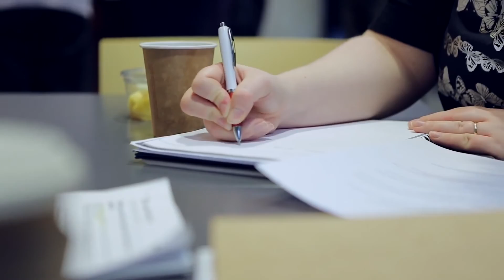Biological Sciences | University of East Anglia (UEA)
The School of Biological Sciences is a vibrant and friendly academic community firmly embedded in the internationally renowned Norwich Research Park. It boasts extensive state-of-the-art research facilities as well as modern teaching laboratories.